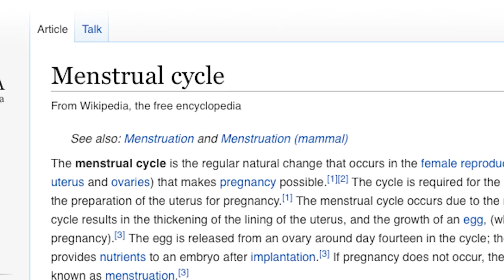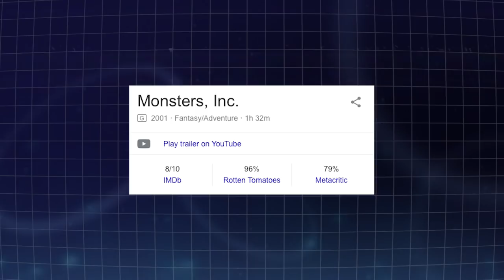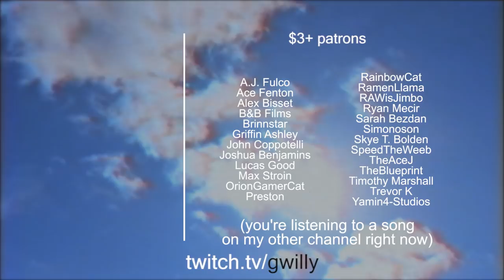Cars doesn’t make any sense.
So I played the Cars game for GameCube again & realized this movie doesn't make sense.